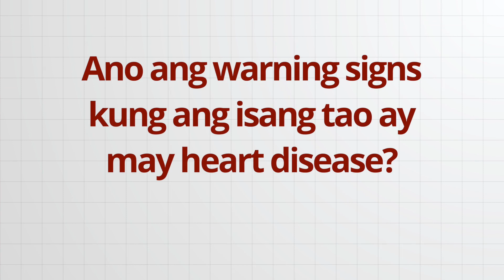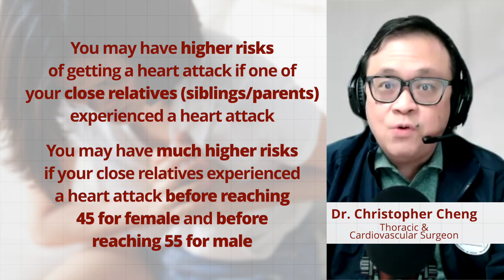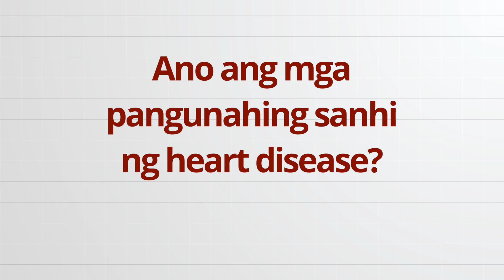Heart Disease: 5 Most Frequently Asked Questions | LIFESAVER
Here are 5 most frequently asked questions about heart disease answered by a Thoracic and Cardiovascular Surgeon, Dr. Christopher Cheng.

For more videos, visit and follow Lifesaverph official social media accounts